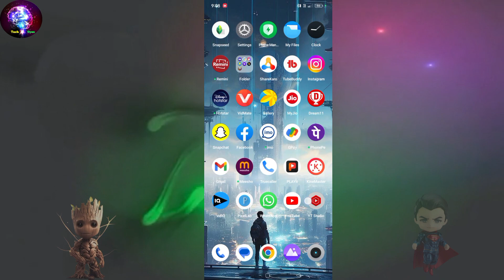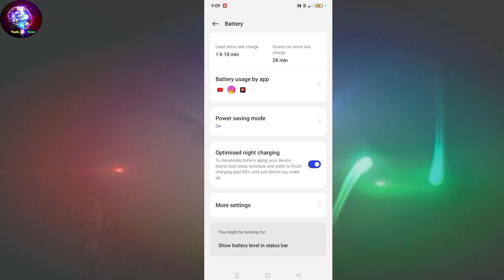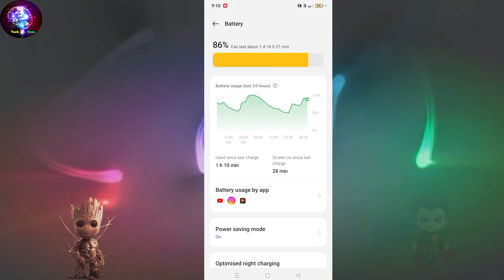Oppo Battery Drain Problem | Oppo Phone Ka Battery Backup Kaise Badhaye | Oppo Battery Settings